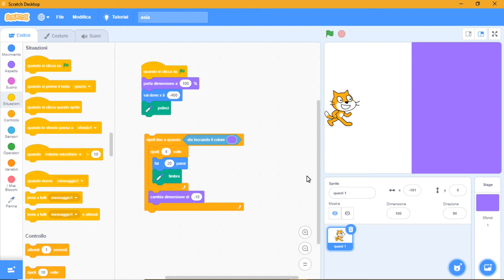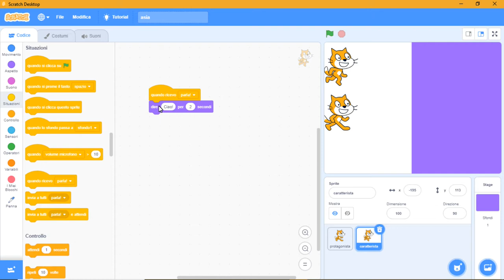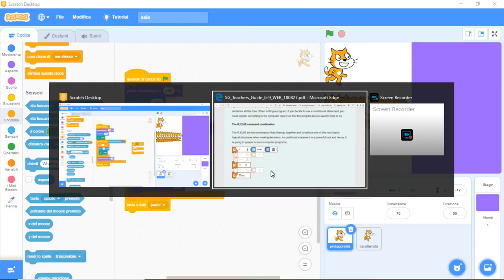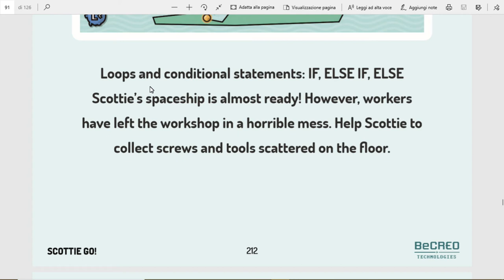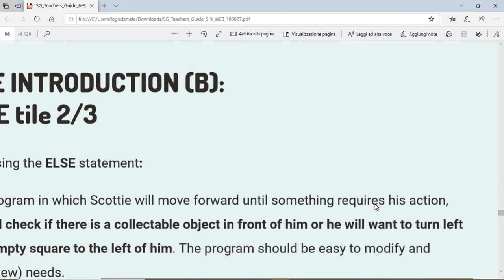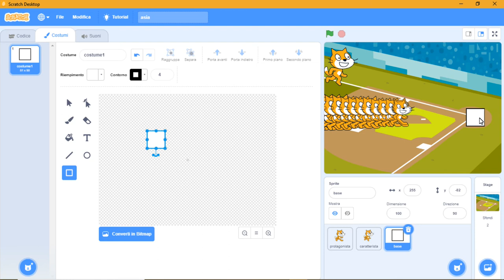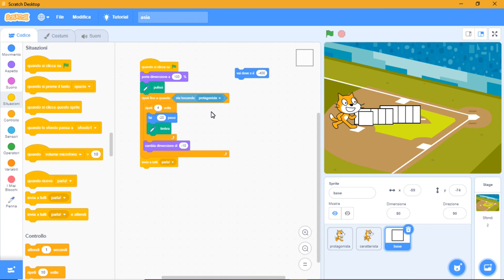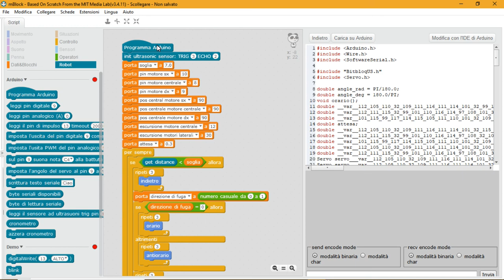2 Coding alla primaria Scratch vs Scottie Go!: La principale differenza: i thread